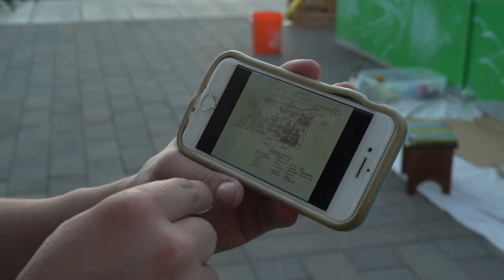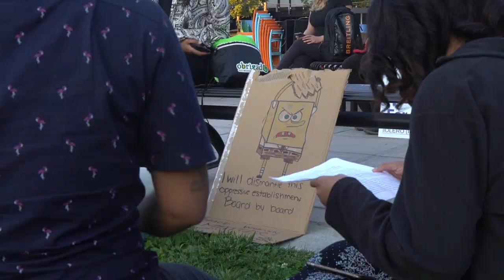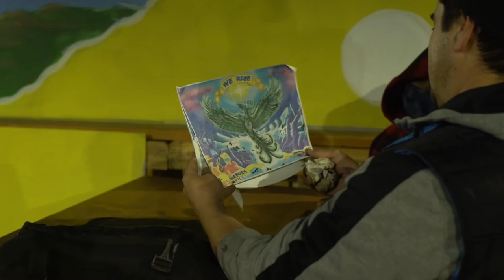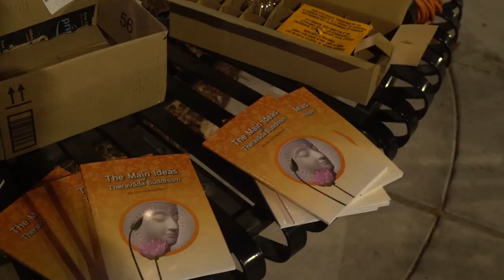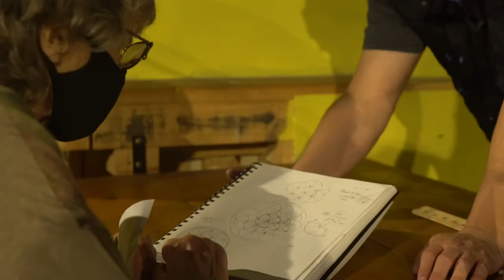2020 ‘Phoenix Rising' a Mural amidst the pandemic by Nathan Gomez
Footage from October, November and December 2020.
I'm so happy to finally finish this improvised mini documentary about Nathan Gomez's creative process in downtown Santa Rosa during such intense times for the world.Thank you Nate for trusting a stranger walking around with her camera and letting me capture this amazing moment in your life. You worked so hard! Congratulations :))
For much more murals and dreams to come :)

Audio Post prod. by Luciano Bonaventura